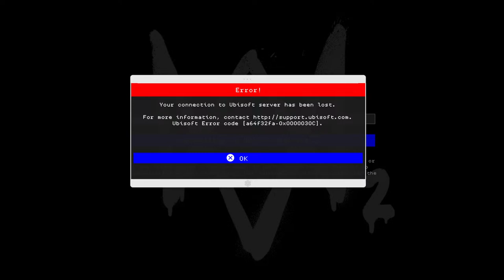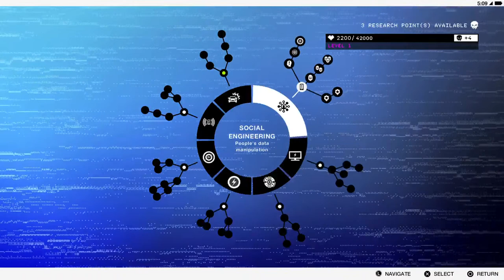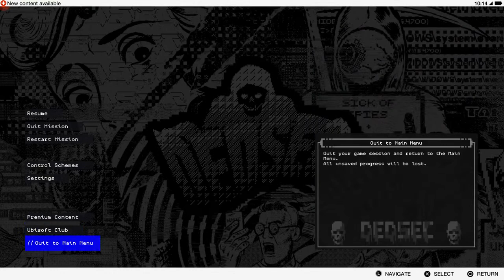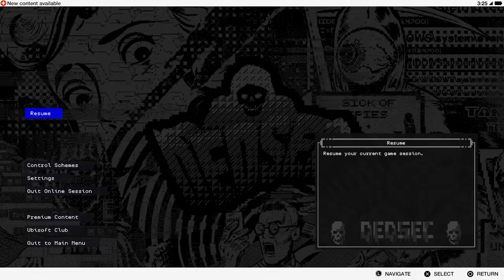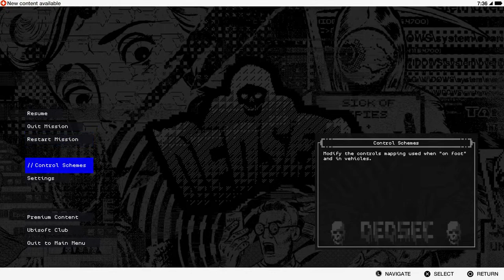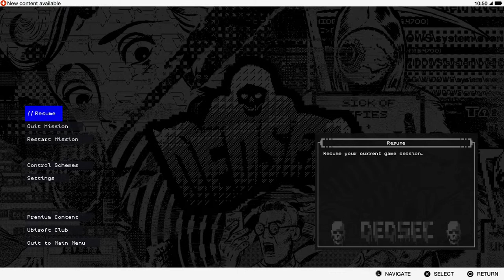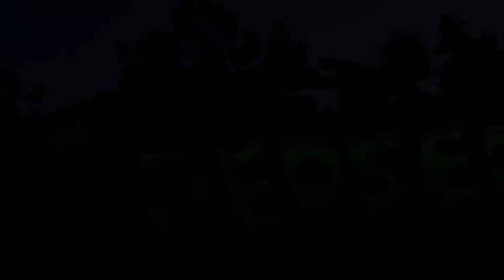Watch dogs 2